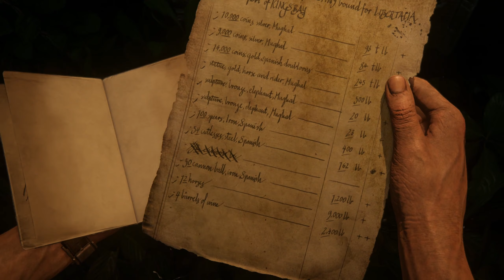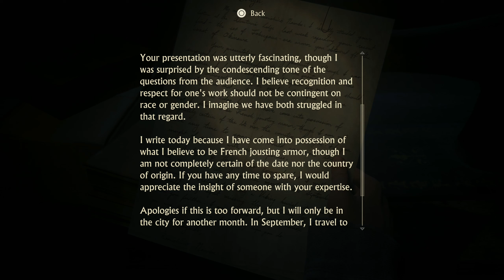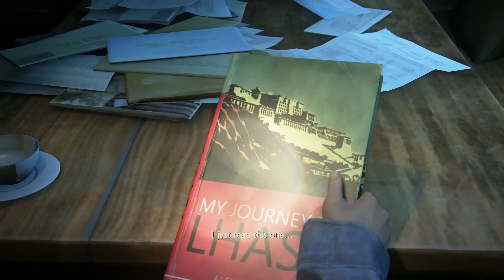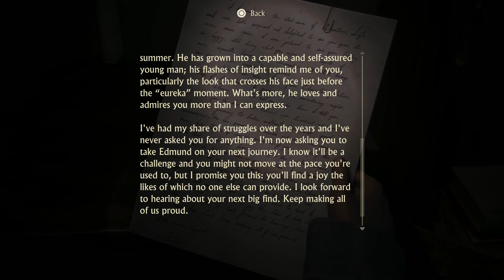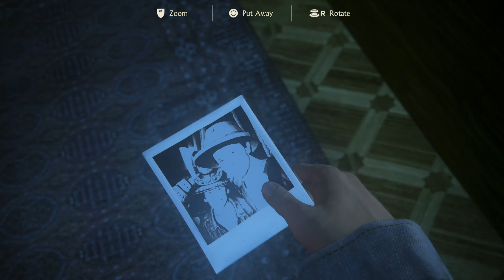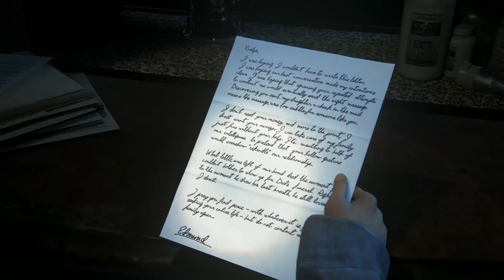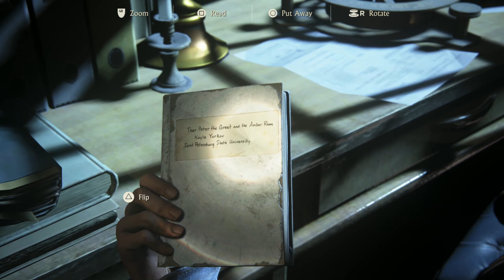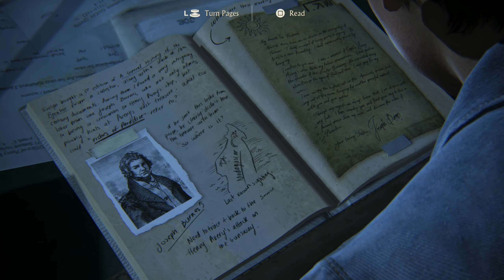Uncharted 4 Legacy of Thieves Collection | PS5 60FPS Part 8 | Gameplay Walkthrough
This video is the 8th part of a whole story let's play gameplay walkthrough series of Uncharted 4 Legacy of Thieves Collection on the PS5 at 4k downscaled to 1440p at 60FPS.

RTX 3080 ASUS TUF GPU
32GB CORSAIR VENGEANCE RAM (3600MHZ)
X-570-F ASUS ROG STRIX MOTHERBOARD
RMX 10000 WATT CORSAIR 80+ GOLD PSU
CORSAIR H150I ELITE CAPELLIZ AIO COOLER
ELGATO 4K60 MK 2
OBS SOFTWARE
WINDOWS 10 OS
1TB M.2 SAMUNG 970 EVO PLUS (WINDOWS)
2TB M.2 SAMSUNG 970 EVO PLUS (RECORDINGS)
1TB QVO SAMSUNG SSD (GAMES)
1TB QVO SAMSUNG SSD (GAMES AND APPS)
2TB SEAGATE BARRACUDA HARDRIVE 7200RPM (MEDIA)
4TB SEAGATE BARRACUDA HARDRIVE 5400PRM (BACK UP)